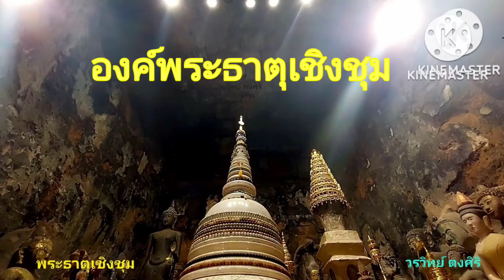25 พฤศจิกายน ค.ศ. 2022